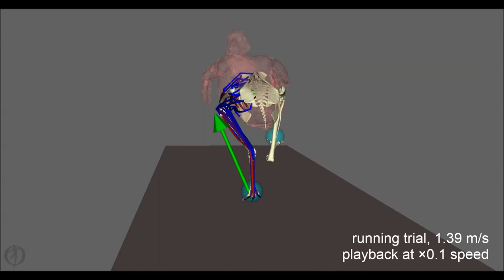Musculoskeletal model of a running tinamou bird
Tracking experimental data, from:
Bishop, P.J., Michel, K.B., Falisse, A., Cuff, A.R., Allen, V.R., De Groote, F., Hutchinson, J.R. 2021. Computational modelling of muscle fibre operating ranges in the hindlimb of a small ground bird (Eudromia elegans), with implications for modelling locomotion in extinct species. PLOS Computational Biology 7:e1008843. study identifier ‘Tinamou Walking and Running’